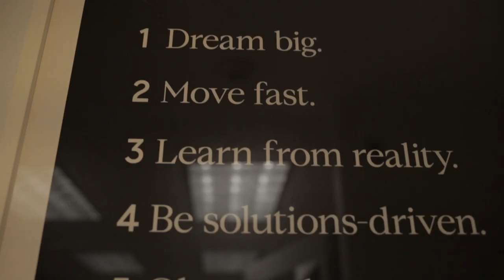#19 - Greg Shain - The Pressure of Building a $100M Mansion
Greg Shain, principal of Shain Development, has been building luxury estates on the Westside of Los Angeles for decades.  He’s built several high-end properties in Brentwood, Pacific Palisades and Beverly Hills on spec and is a coveted custom home builder for ultra high net worth clients.  Like so many developers, the sting of the Great Recession a decade ago forced Greg to re-evaluate his business model.  Today he’s building a handful of mega mansions for wealthy clients and is much more selective and conservative with high risk spec projects.  Hear what it takes to have the stomach and the balls to tackle high end spec development, and the painful lessons learned along the way.

@shaindevelopment on Instagram